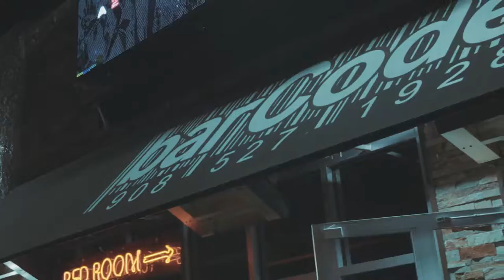KEE PARTY BUS TO CLUB BARCODE